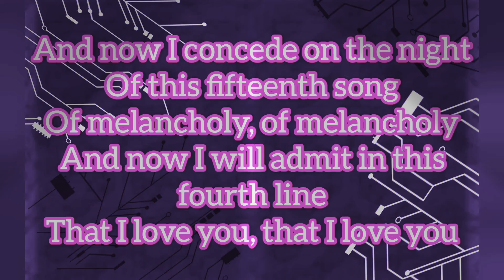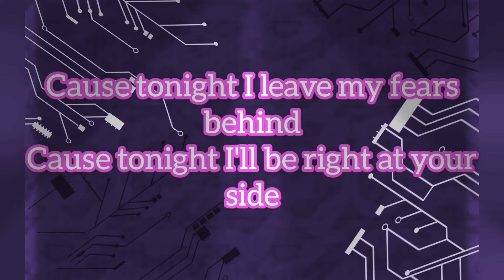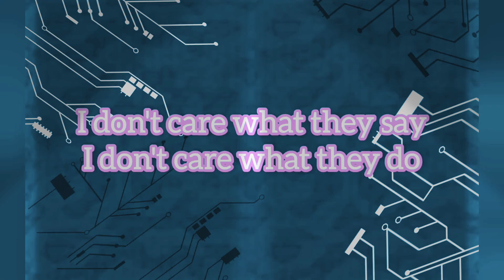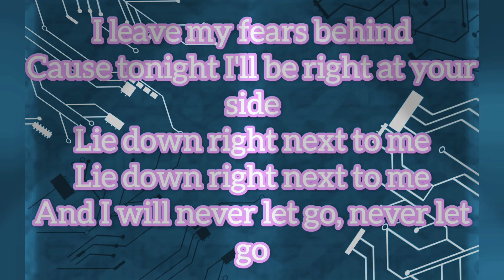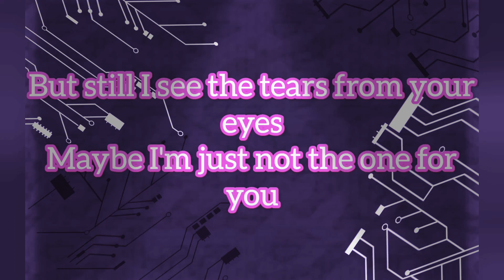Broken Sonnet |Hale | Pheng Palomaria (Cover)